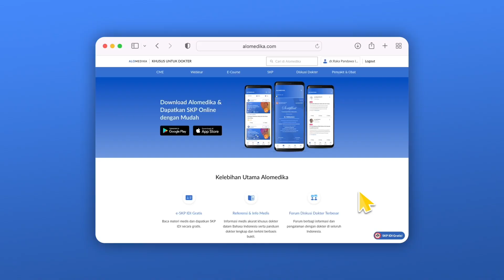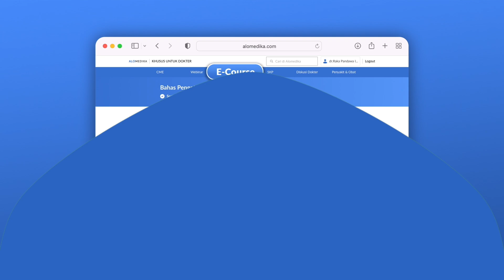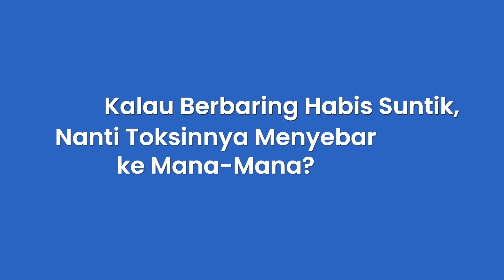Botulinum Toxin untuk Kecantikan: Mitos & Fakta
ALO Dokter!
Pasti sudah kenal dong dengan botox? Nah, yuk kita kupas tuntas mitos-mitos tentang prosedur estetika ini, ya!
Jadi Dokter Andal dalam Genggaman, Salam ALOMEDIKA